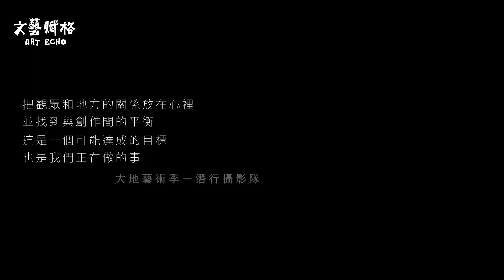【預告】 潛行曾文溪 書寫｜文藝賦格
「二十個人一起用鏡頭書寫河流這件事情，此生只有一次！」—— 沈昭良

台灣近二十年來最大的國土攝影工程——「潛行攝影計畫」在2022年Mattauw大地藝術季中默默展開，二十位攝影家潛入綿延138.4公里的曾文溪進行紀錄，我們也得以一窺南瀛母親河的神秘面貌。
「河流在流動，它是千變萬化，一個人不可能踏入同一條河流兩次。」策展人也是攝影家的沈昭良說道，攤開攝影隊帶回的作品，有鄒族青年漁獵的身影、如金蛇扭動的溪徑、水庫洩洪的磅礴、調度農田用水的掌水人肖像……攝影隊在空中、地面、水下進行深度的流域書寫，並在抬頭浮出水面的那一刻，吐出對曾文溪最悠遠深長的氣息。
透過攝影家的視野，人們獲得閱讀河流的一千種可能。文藝賦格共五集的《潛行曾文溪》系列專題報導，凝視二十位攝影家花費三年所畫出的曲線，跟隨他們在水面滑出的尾波，潛入其中。

12/19至1/16，每週一晚上23:30，請鎖定文藝賦格《潛行曾文溪》系列專題。